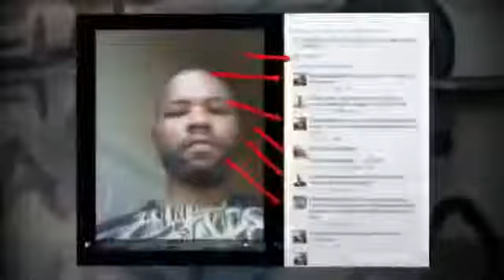Commission Resurrection | The Wealthbuilderz Review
Commission Resurrection

Whats good Wealthbuilderz
its yah boy back again with another video
and today we are talking about
Commission Resurrection
And what its all about!

and get all my crazy videos.

So today we are talking Commission Resurrection
what is this new product by Ben Martin

Well its actually what it says it is.
A resurrection to your commissions
If your having trouble with making money online
then this product is what you need
This will teach you EVERYTHING

When I say everything I mean EVERYTHING

There is over 20 modules to go through
so you are getting over delivery when it comes to this
product. Gauranteed!!

So lets go through the product modules real quick

*Welcome Video
*Reading For Riches
*Your Financial Thermometer
*Planning For Profits
*Daily Dollar Sheet
*Your Personal ATM #1
*Your Personal ATM #2
*The Ugly Money Page #1
*The Ugly Money Page #2
*The Ugly Money Page #3
*Legal Bribery #1
*Legal Bribery #2
*Legal Bribery #3
*Legal Bribery #4
*Legal Bribery Summary
*Money Metrics
*Delivering The Goodies
*Connecting Your Cash Machine
*The Fortune In The Follow Up
*Traffic Tactics #1
*Traffic Tactics #2
*Traffic Tactics #3
*Advanced Autoresponder Secrets
*Predicting Your Future Profits
*Split Testing And Scaling
*Follow Ups VS Broadcasts
*Open Rate Secrets
*How To Supersize Your Commissions
*Final Thoughts

You get all of that in this one product
Commission Resurrection is the meat and potatoes
veggies plus a dessert when it comes
to learning how to build a solid business online!!

You can't any more value then this.
and get signed up...Plus you'll get
my Unreleased product Video Marketing Monster
as a bonus. Learn everything you need to know about youtube
marketing and making passive income on youtube!!

There is way to much value to pass this up!

Commission Resurrection, Commission Resurrection Review, Commission Resurrection product review, Commission Resurrection proof, Comission Resurrection, Commission Resurection, jvzoo product reviews, wealthbuilderz,